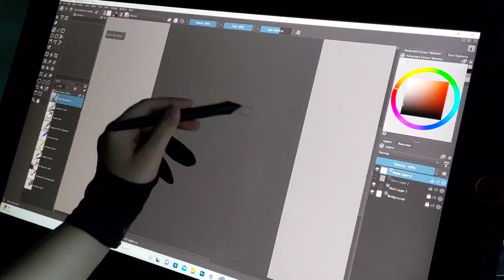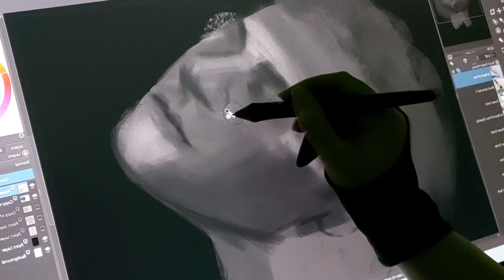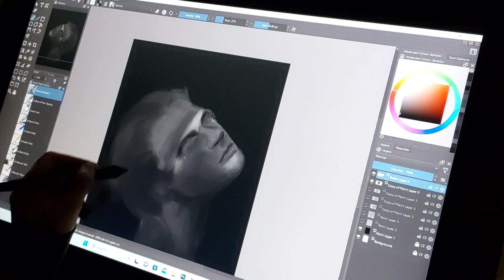Drawing Portrait Speedpaint Process Video | black and white study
Drawing Speedpaint Video | black and white art value study

draw
drawing
painting
krita
Illustration
drawing in krita
black and white drawing
greyscale drawing
digital painting
digital drawing
Indian artist